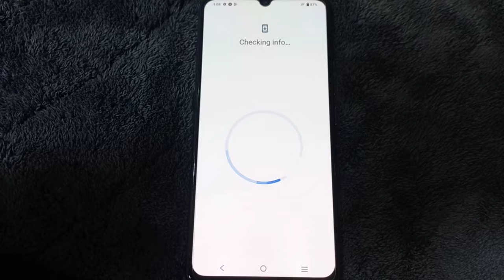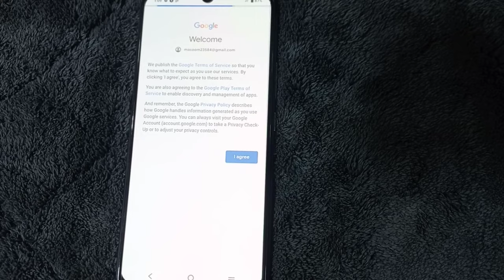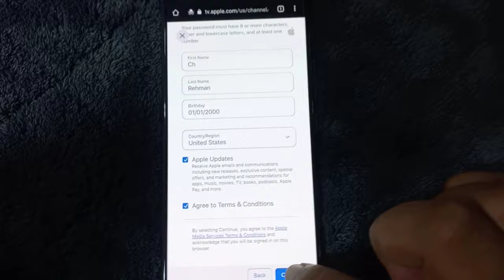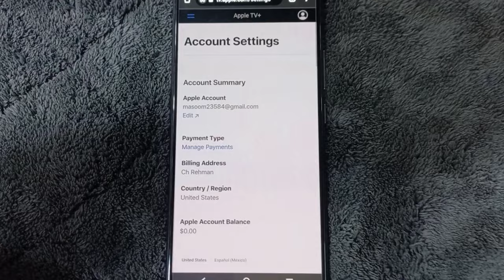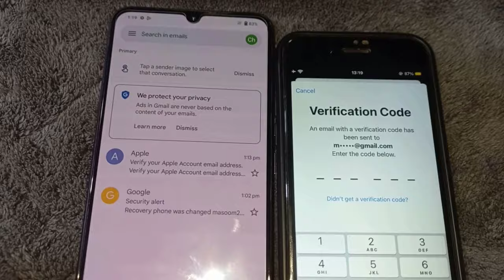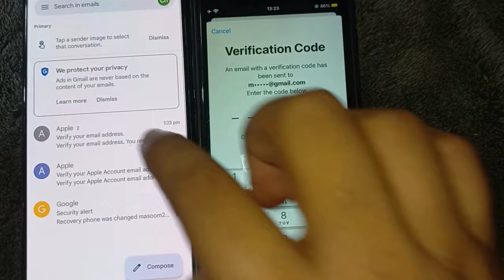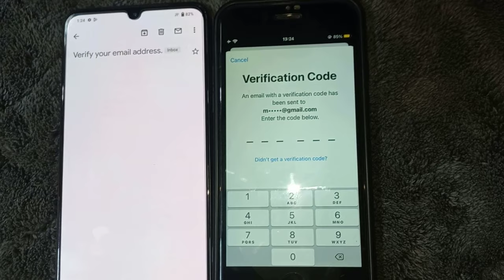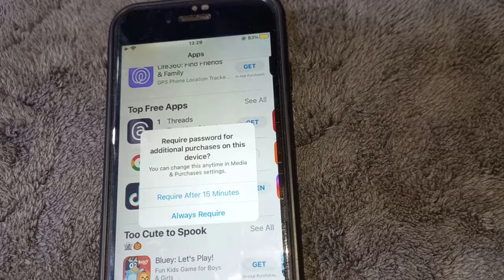Create Apple ID on Android (Samsung, Huawei, Pixel, Xiaomi & More): Easy Step-by-Step Guide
Learn how to create an Apple ID on your Android device (Samsung Galaxy, Huawei Mate, Google Pixel, Xiaomi Redmi, Oppo, Vivo, and more) without a computer, laptop, or PC! This step-by-step tutorial guides you through the process of setting up your Apple ID directly on your Android smartphone or tablet.

Chapters.
(0:00) Creating Apple ID in Mobile
(0:05) Step.1 Signin in Mobile with any Email
(2:44) Step.2 Sign up for Apple TV Subscription (Trial)
(6:30) Step.3 Update apple id settings in iPhone/iPad
(8:50) ERROR: Could not Update Account an unknown error has occurred
(9:00) Solution for Could not Update Account
(10:42) ERROR: "Verification Failed" Verification is Null or empty
(10:50) Solution for Verification null or Empty error
(13:13) Verifiy: if Apple account is working or not

*No iPhone required!*
With this easy-to-follow guide, you'll be able to:

- Create an Apple ID on Android without a computer
- Sign up for Apple services like Apple Music, Apple TV+, and iCloud
- Access exclusive Apple content on your Android device
- Use Apple's ecosystem features, like Continuity and Handoff

Follow along as we walk you through:

1. Opening the Apple ID website on your Android device
2. Filling out the registration form
4. Setting up your Apple ID password
5. Configuring your Apple ID settings

- Android users who want to access Apple services
- Those who don't have a computer or laptop
- Anyone looking for a simple, step-by-step guide

*Devices Supported:*
*Any device with an internet browser* including following devices
- Samsung Galaxy S22, Note 20, A52, M32
- Huawei Mate 40, P30, Nova 7, Y9a
- Google Pixel 6, Pixel 5a, Pixel 4a
- Xiaomi Redmi Note 10, Mi 11, Poco X3
- Oppo Reno 6, Find X3, A54
- Vivo V21, X70, Y20

*Watch now and create your Apple ID on Android without a computer!"*